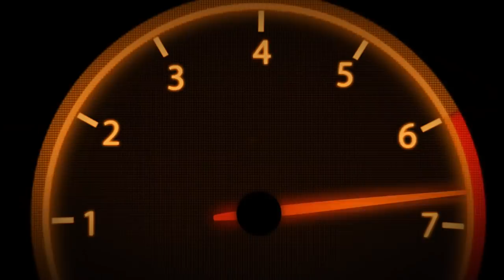[Hướng Dẫn Chi Tiết] Lắp L4x Vào Mặt Nạ + Passing SH Bản Cao Cấp Cho Honda Winner 150 !!